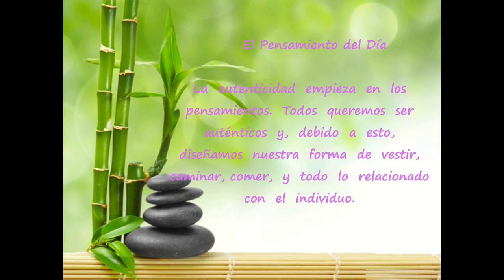Día 82 Reto de 90 días para Experimentar Prosperidad de Kate Nowak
La  autenticidad  empieza  en  los  pensamientos.  Todos  queremos  ser auténticos  y,  debido  a  esto,  diseñamos  nuestra  forma  de  vestir,  caminar, comer,  y  todo  lo  relacionado  con  el  individuo. Pero  ser  auténtico  no  es  ser  diferente,  sino  ser  profundo.  Dejar  que  el pensamiento sea algo más que una onda cerebral, que tenga vida, que cree y construya un lugar mejor para vivir.
 Anónimo
"Hoy tengo un día lleno de bendiciones y soy una bendición para el mundo".